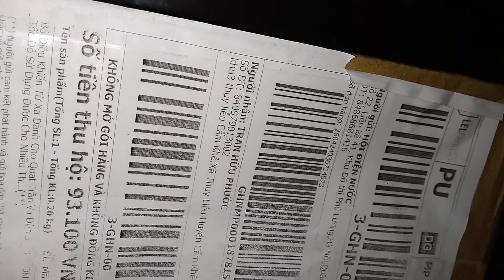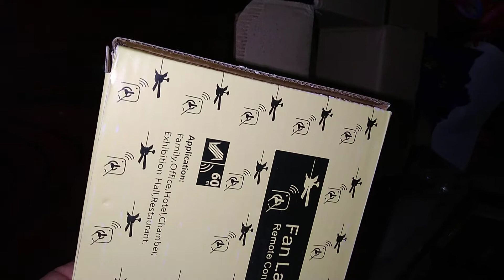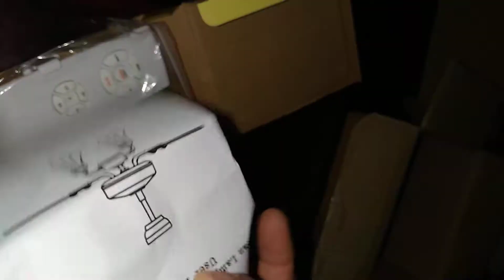mở hộp thiết bị điều khiển từ xa cho quạt và đèn led